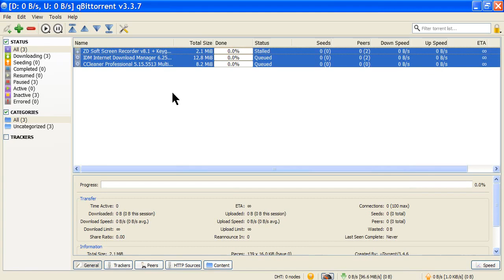How to schedule downloads in Qbittorrent client .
qBittorrent is a cross-platform free and open-source BitTorrent client.

qBittorrent is written in C++, and thus is a native application. It uses Boost, Qt toolkit (version 4 or 5), and libtorrent-rasterbar library (for the torrent back-end). Its optional search engine is written in Python, so systems without a Python implementation installed cannot use that.